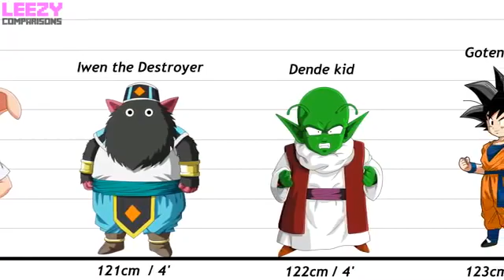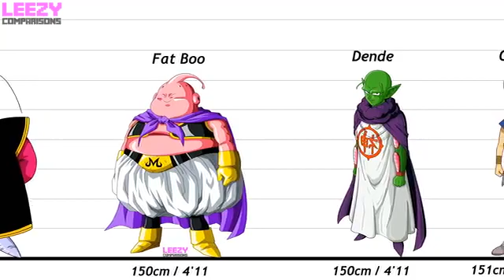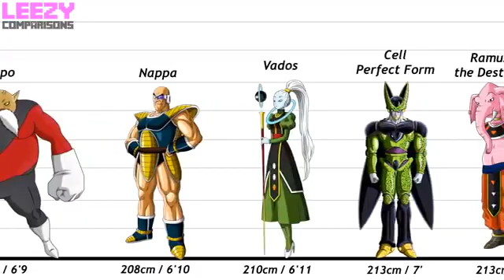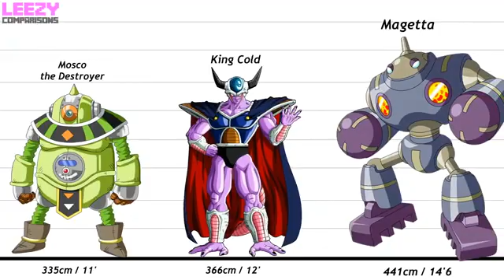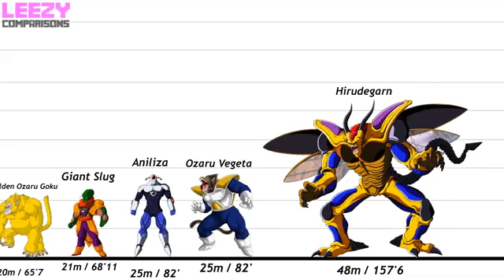شخصيات دراغون بول مقاسات_ مقارنات